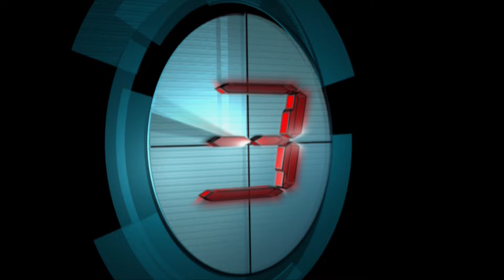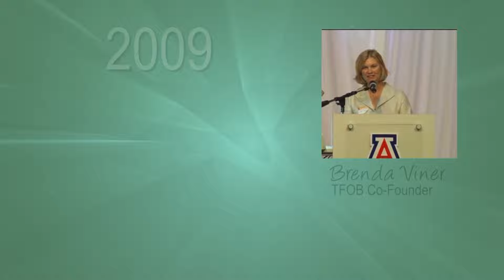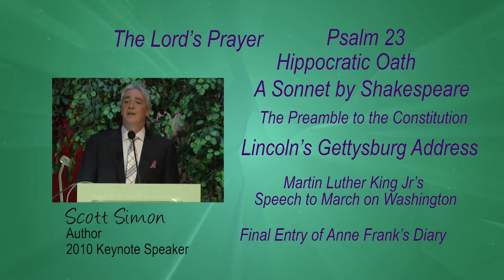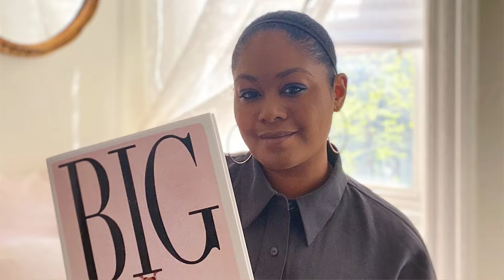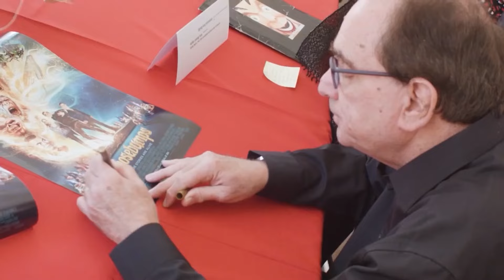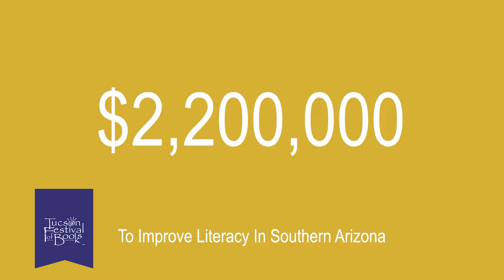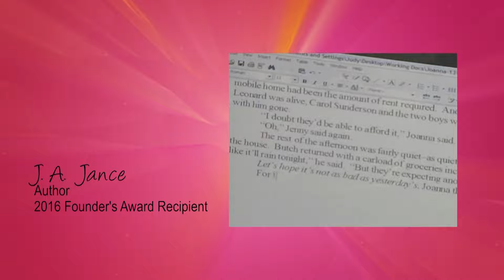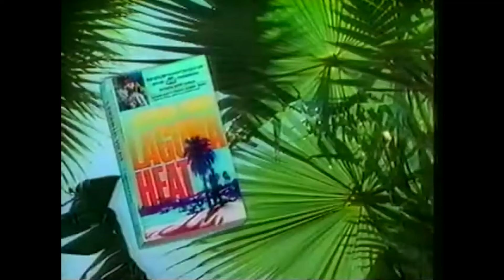Tucson Festival of Books 2024 Author's Table Dinner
2024 Tucson Festival of Books Author's Table Dinner
Sarah Cooper
T. Jefferson Parker - Founders Award Winner
Abraham Verghese - Keynote Speaker